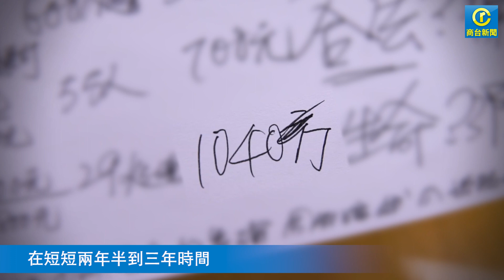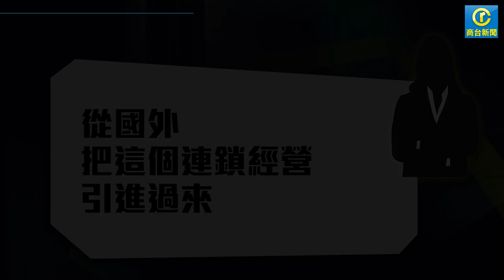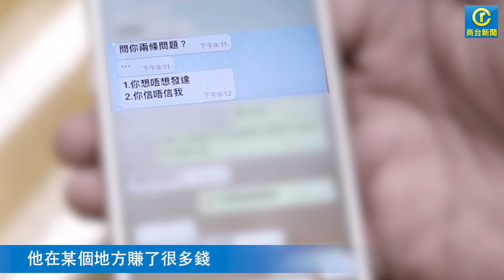親情、友情做餌 內地1040傳銷原來有香港人份？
本台發現，有港人參加內地「1040陽光工程」模式的非法傳銷，並懷疑誘騙香港親友回內地，游說他們加入作為下線。

今年大專畢業的林小姐表示，上月被同學以視察水電生意為名，邀請到四川成都，但抵埗後被要求留在一個屋苑內，不斷聽取傳銷集團游說，說繳交大約七萬元人民幣加入後，就可以透過招募下線，收取最多1040萬元，有人向他們說擔保能賺錢，聲稱計劃獲得國家支持，但沒有提供任何實質證據…